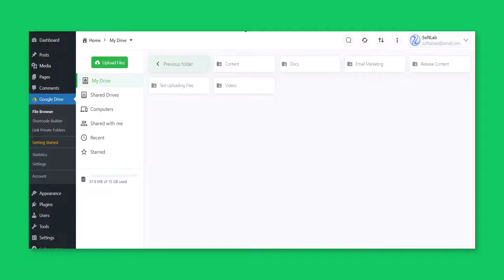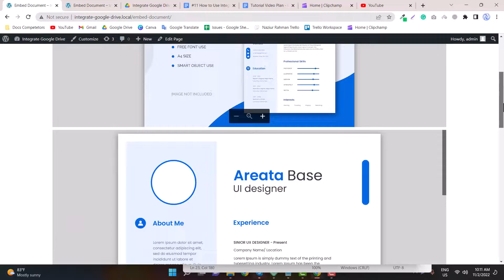How to Embed Google Drive Documents on WordPress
Using the Embed Google Drive documents users can embed documents (files, docs, excels, pdf, mp3, mp4, etc) with read-only and editable modes.